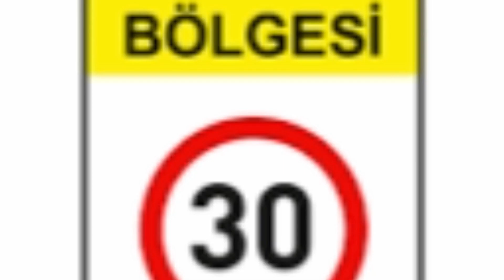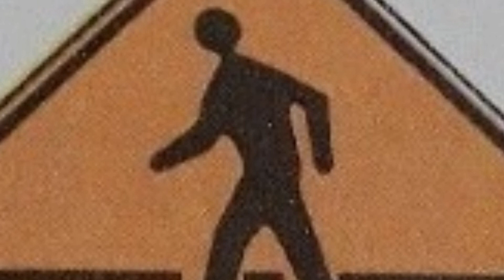OKUL YOLU VE TRAFİK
HAYAT BİLGİSİ 3. SINIF ÖN HAZIRLIK ÇALIŞMALARI.